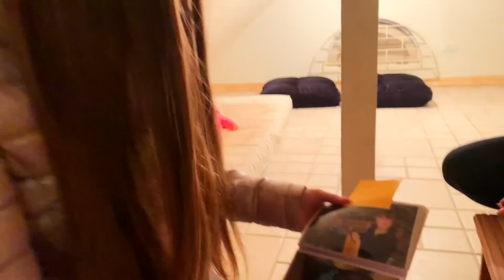ESPIONEI O MEU NAMORADO E DESCOBRI ALGO MUITO ESTRANHO!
-  No vídeo de hoje espionei meu namorado para ver se ele faz algo suspeito quando ta aqui em casa...

Família Caetano ♥